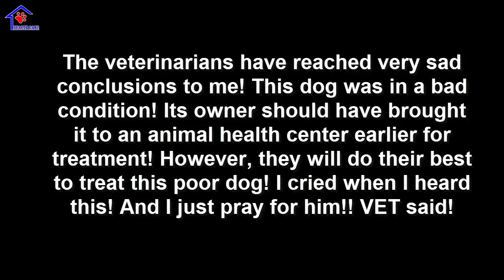We tried to saved a dying paralyzed puppy – But God took him away!